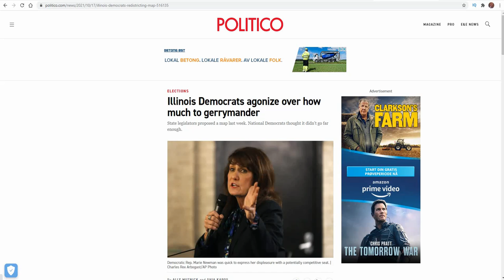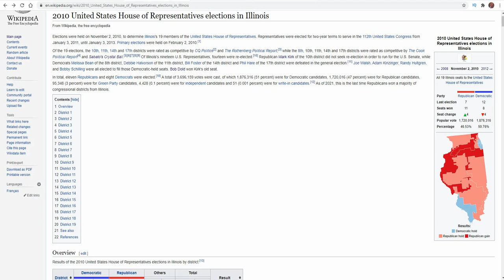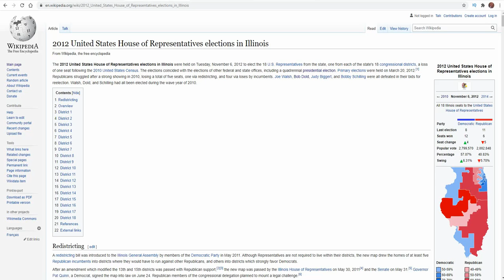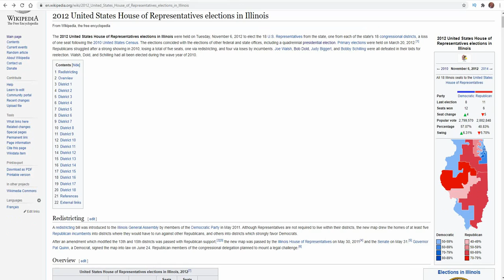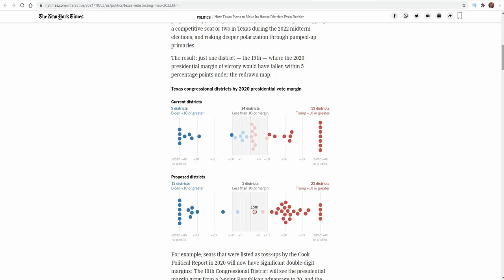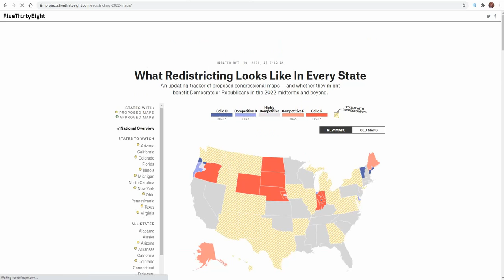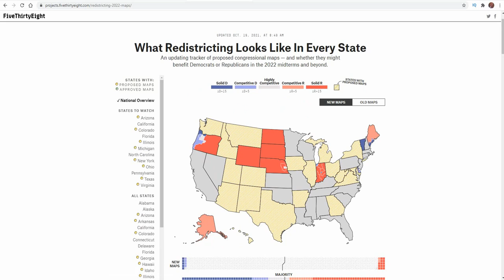Democrats Create EXTREME Gerrymander in Illinois, This is The Error They DONT WANT To Repeat!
During the last days and weeks, more and more states have published proposed maps for congress in 2022. None of them however, has been more gerrymandered than Illinois. That state in particular, has a history of democratic gerrymander, and back in 2010, the democrats have vague memories of the nightmare when republicans broke the gerrymander and flipped several democratic seats. For this reason, we can expect the democrats to get a map that is even worse...